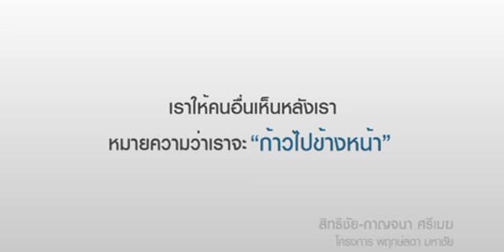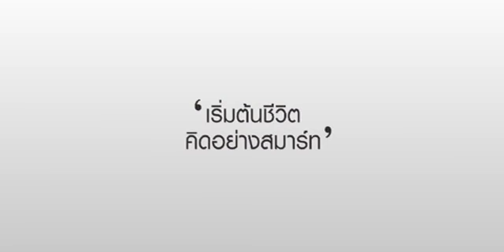Start8: แนวคิดเพื่อเริ่มต้นชีวิตสมาร์ท | Smart Start Living by LH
"เราให้คนอื่นเห็นหลังเรา...หมายความว่าเราจะก้าวไปข้างหน้า" หนึ่งในแนวคิดสมาร์ทจากคุณ สิทธิชัย –กาญจนา ศรีเมฆ (ลูกบ้านโครงการพฤกษ์ลดา มหาชัย)

ร่วมเป็นส่วนหนึ่งของสังคมของคนสมาร์ท ฉลาดคิด ฉลาดใช้ชีวิต ด้วยแนวคิด "เริ่มต้นชีวิต คิดอย่างสมาร์ท" ได้ที่